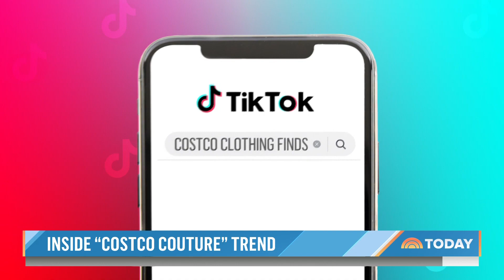Costco Couture: How The Retailer Became A Go-To For Influencers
TikTok influencers are going wild for Costco thanks to their designer brand products at a big discount. NBC’s Kristen Dahlgren reports for TODAY on the high fashion savings at the wholesale retailer.